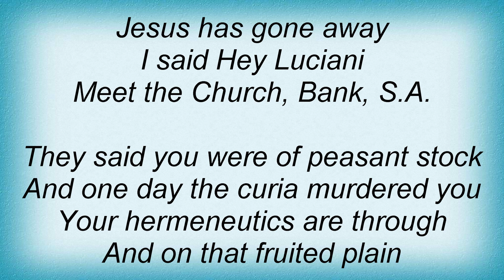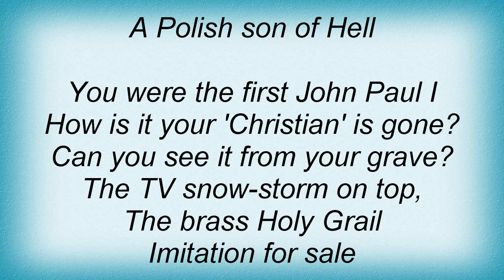Fall - Hey Luciani! Lyrics